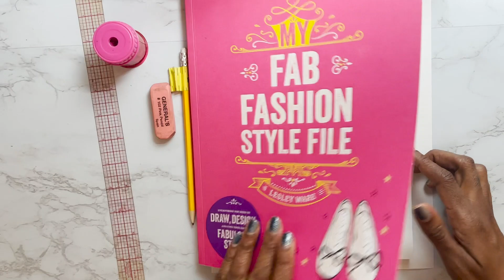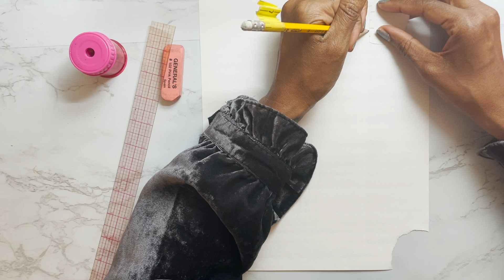How to make a fashion illustration | Drop-in Drawing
Lesley Ware, Teaching Artist, The Met

Drop in anytime for a virtual session of our popular art-making series and experience The Met collection through creative challenges. This week, explore your personal sense of style with an exercise focused on fashion illustration. Learn how to draw a croquis, a quick sketch of a figure, and use it as a tool for creating innovative designs. Check out the inspiration image here, grab a pencil or colored pencils and paper, and get started whenever you're ready. Please note: This event is prerecorded.

This event has been rescheduled from Sunday, January 10 to Sunday, February 14.

Be sure to share your drawing on social media using the hashtag MetSketch.

This program is made possible by Bonnie J. Sacerdote.

Captioning is made possible by the Ruth Lapham Lloyd Trust.